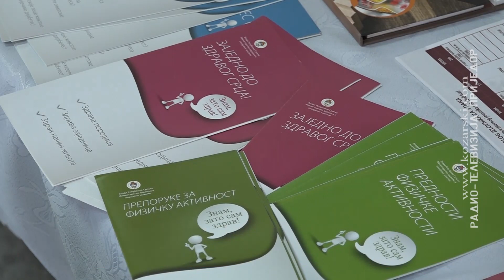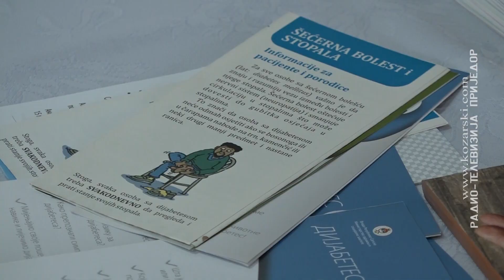DNS ORGANIZOVAO BESPLATNO MJERENJE ŠEĆERA U KRVI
Članovi Gradske organizacije Demokratskog narodnog saveza Prijedor danas su, u prostorijama Društvenog doma u Gornjim Orlovcima, organizovali besplatno mjerenje šećera u krvi.